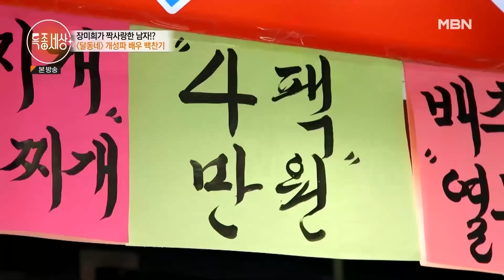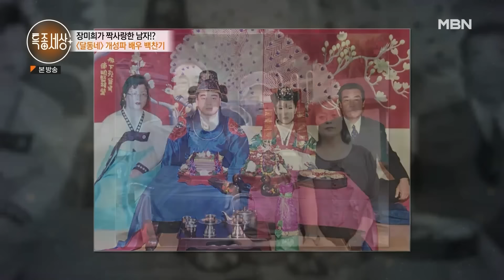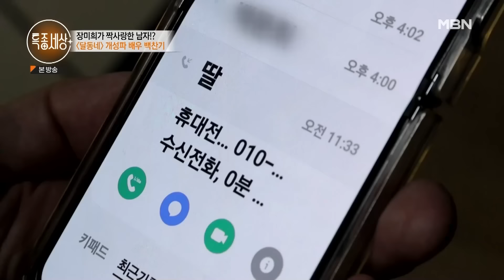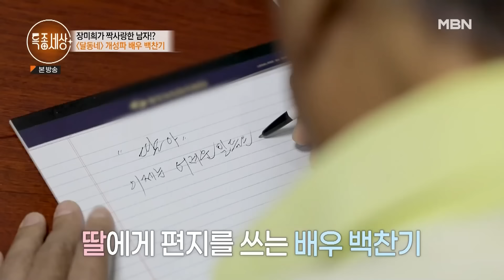[FULL영상] 빚도 갚아줬는데.. 배우 백찬기가 딸에게 외면 당하는 진짜 이유? MBN 231005 방송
2023년 10월 5일 방송

백찬기가 딸에게 외면 당하는 진짜 이유